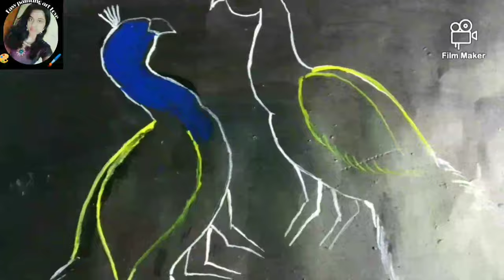Easy Peacock painting/Two beautiful peacock sitting in a branch/How to draw peacock step by step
Hi
   Guys this is the art of How to Draw two beautiful peacock sitting in branch of a tree in easy method step by step...I hope this art video will help you to draw a peacock painting easily... If You like this art video please subscribe Easy painting Art love channel and press the bell 🔔 icon for more easy art video ..Thank you☺🙏